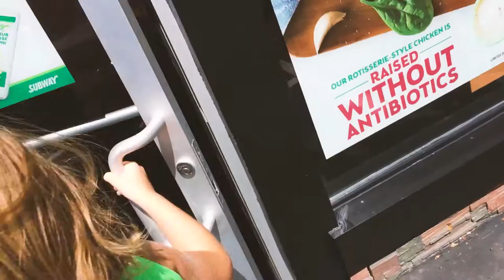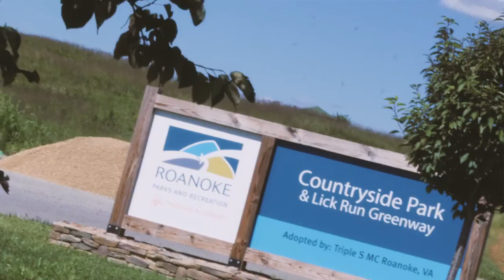Tuck that tag in! VLOG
Day #4 of my daily vlog adventure.

Shot on the Panasonic GH4 and the iPhone 6